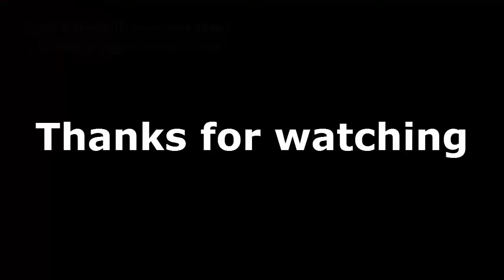Dishonored Let's Play - Part 19 - House of Pleasure